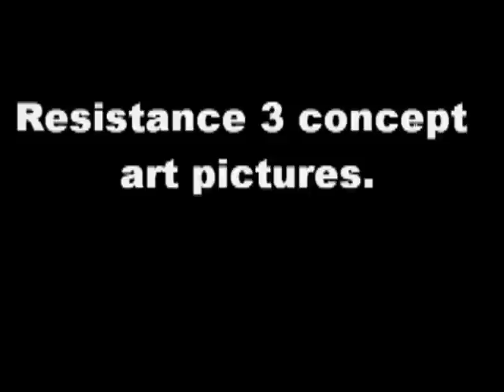Resistance 3 concept art pictures.